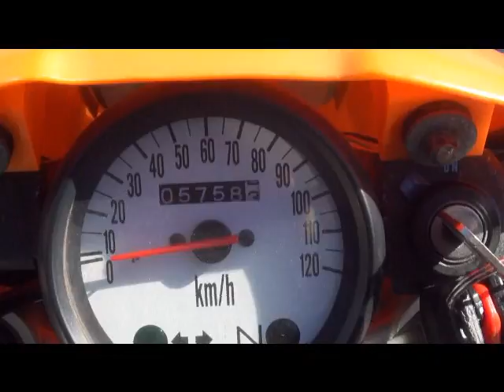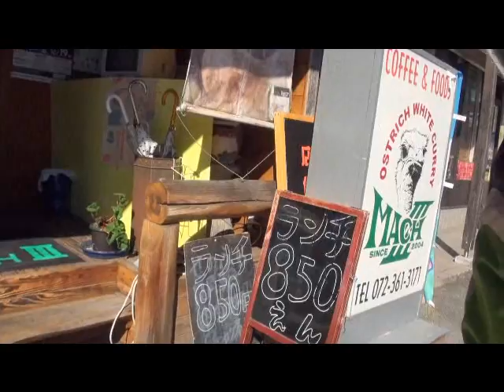今治から登場 オレンジ色の憎い奴 KSR110 TAKEGAWA BOMBER 摩訶不思議サウンドを聞け Kawasaki カワサキ・KSR KSR PRO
四国・今治から登場　オレンジ色の憎い奴　KSR110　TAKEGAWA　BOMBER　摩訶不思議サウンドを聞け　Kawasaki　カワサキ・KSR　KSR PRO

【拡散希望】毎週日曜、朝８時から、

大阪・堺市　カフェレストラン・マッハⅢにて、

４ミニミーティング開催中！（雨天中止）

実費にて、４ミニ好きの方なら、どなたでもOK！

自由参加です＾＾ 【拡散希望】毎週日曜、朝８時から、 大阪・堺市　カフェレストラン・マッハⅢにて、 ４ミニミーティング開催中！（雨天中止） 実費にて、４ミニ好きの方なら、どなたでもOK！ 自由参加です＾＾